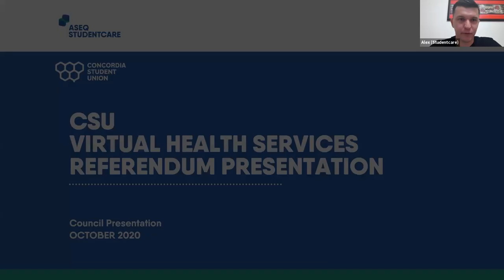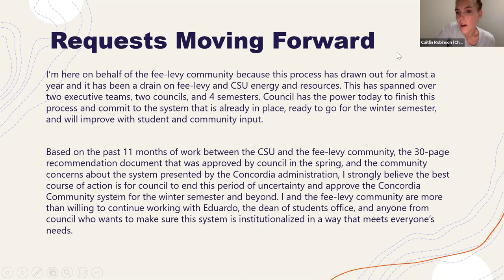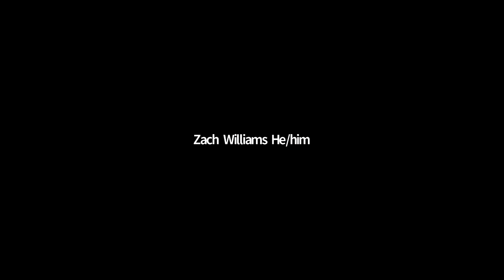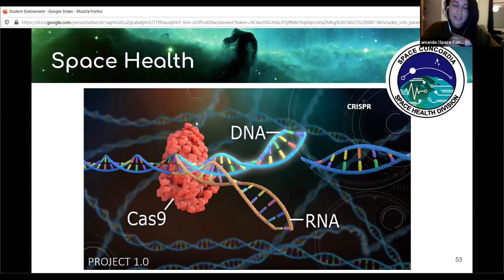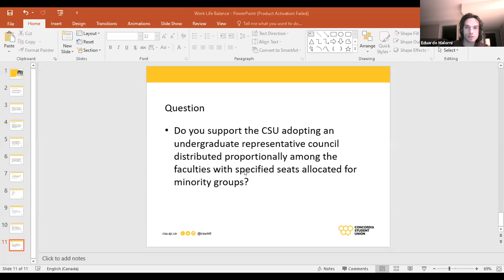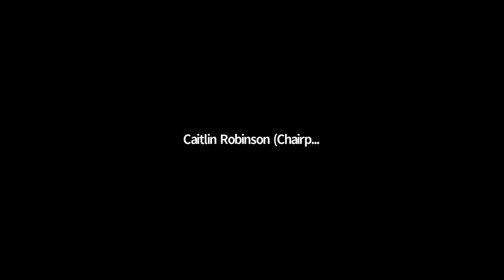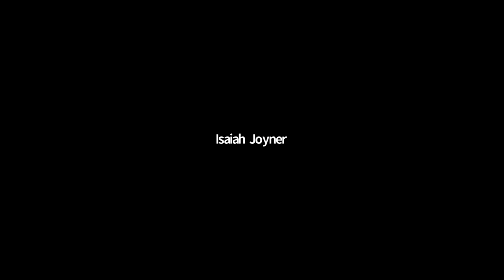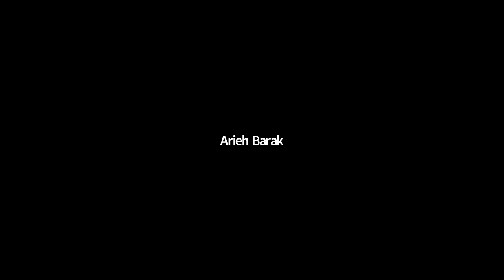October 14th 2020 | Regular Council Meeting